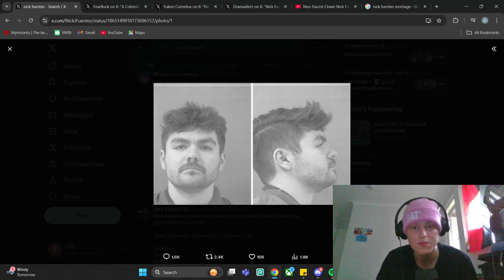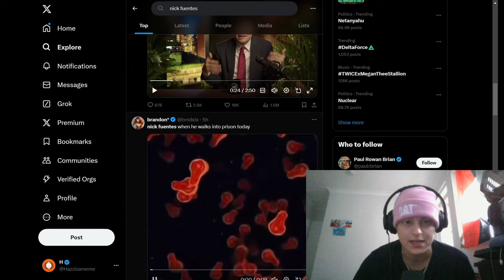Nick Fuentes Being Arrested is hilarious